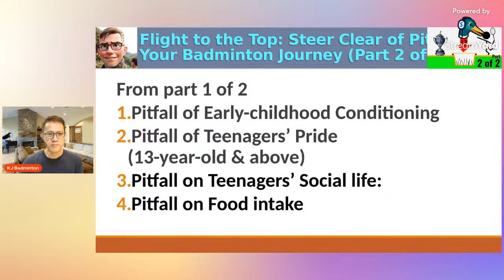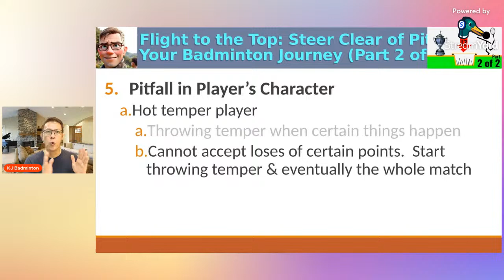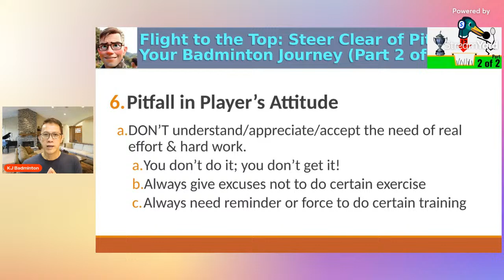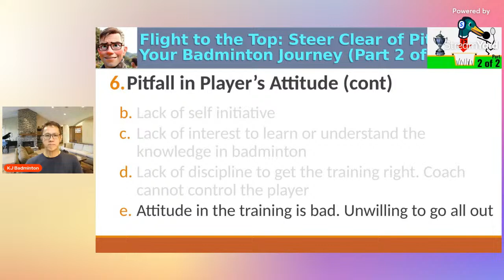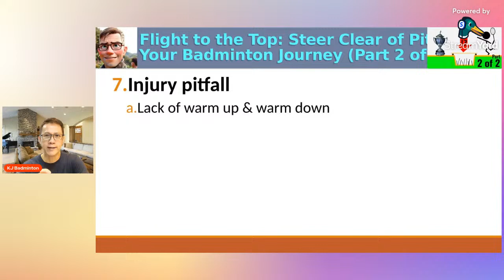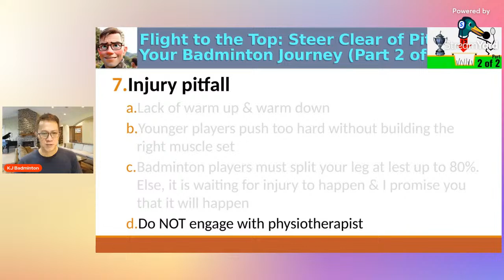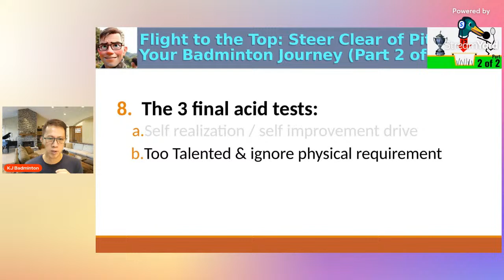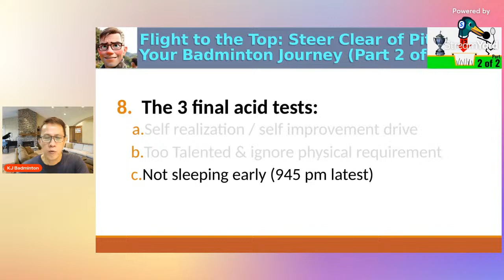Flight to the Top - Steer Clear of Pitfalls in Your Badminton Journey (Part 2 of 2)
The recorded live stream is meant to share KJ's experience and observation of what might be a downfall for a badminton players since childhood. You could have trained 30 hours a week but you are NOT in the winning team. Do you know why? In the search of the next possible national, region or world champion, KJ will share with you on his view of what are the pitfalls of you possibly might come across and hopefully do not fall into it. KJ has divided the pitfalls into 8 main categories, they are:
Part 1 of 2:
1. Pitfalls of Early Childhood Conditioning
2. Pitfalls of Teenagers' Pride (13-year-old & above)
3. Pitfalls of Teenagers' social life
4. Pitfall on Food intake
Part 2 of 2:
5. Pitfall on Player's Character
6. Pitfalls in Player's attitude
7. Pitfalls in Injury
8. The 3 Final Acid Tests for Badminton Players

About KJ Badminton:
Find answers here for all badminton enthusiasts who want to improve your very own game. Grooming a badminton player is a challenging journey. The channel is done by a Malaysia based father who has gone through years of badminton journey with his son since age of 5. The son is now part of a state level badminton player participating in various levels of tournament. Videos will cover from A to Z of every aspect in how to improve yourself as a player. The only intention is to share what I have learned so that players will benefit & grow together. I belief in building a community through knowledge sharing. Therefore, many more stronger players are produce and push each other into the international level players.

The live stream is done through Streamyard.com. If you are also looking for live stream or recording solutions, please consider signing up using the above link. You will receive $10 in credit with Streamyard.com.